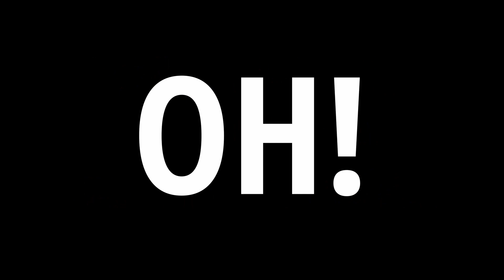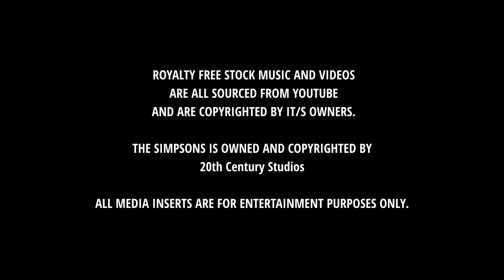THE CHICKEN - A BIG GRAVY JAM COLLABORATION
THE CHICKEN Jam & Live Arrangement
A big collaboration of music friends here and there.

"The Chicken" or simply "Chicken" is an instrumental funk tune composed by Pee Wee Ellis that was the B-side to James Brown's 1969 single "The Popcorn".

The tune gained greater exposure with versions by jazz bassist Jaco Pastorius